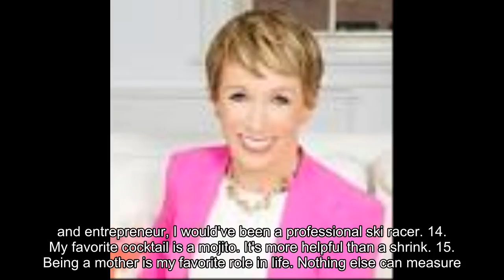Barbara Corcoran: 25 Things You Don't Know About Me (‘I Took a Hip-Hop Dance Class to Celebrate My 6